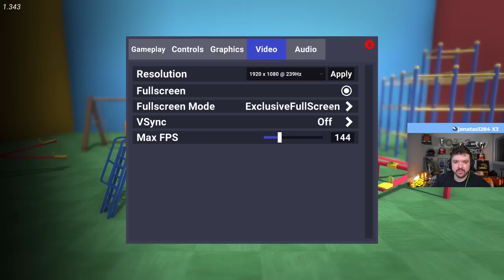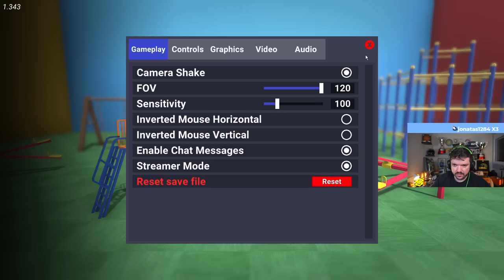Gaules e h0nda jogando ROUND 6 (Muito engraçado!!) - Crab Game